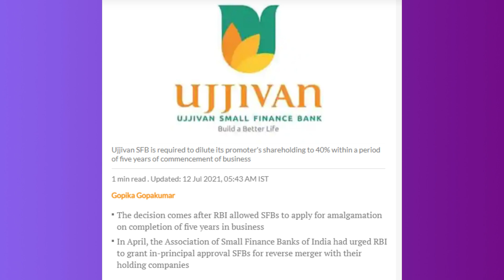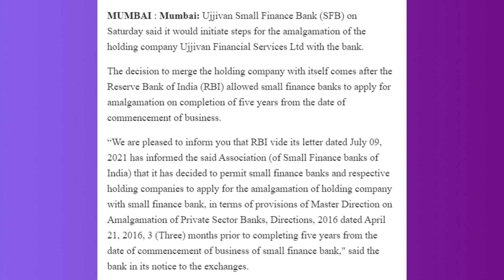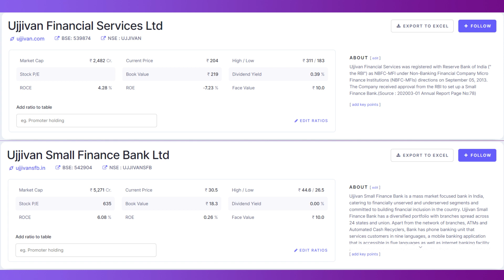UJJIVAN FINANCIAL SHARE LATEST NEWS │UJJIVAN SMALL FINANCE BANK SHARE LATEST NEWS │UJJIVAN TARGET.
Ujjivan Small Finance Bank (USFB) Limited is among the leading small finance banks in the country. As a mass-market bank, it remains committed to serving the unserved and underserved segments through financial and digital inclusion. We are now a one-stop destination for financial services and offer personalized customer experience to our wide customer base. With technology as a key enabler, Ujjivan Small Finance Bank continues to expand its reach and enhance customer experience. The strengthened digital interfaces, across regions and languages, have empowered our customers to seek timely and easy access to finance; at all times. This has further enabled the Bank to deepen its customer connection across diverse locations. As a ‘Responsible Bank’ we stay invested in creating a sustainable social impact through community development and financial literacy initiatives.

Ujjivan Financial Services Limited (UFSL) commenced operations as an NBFC in 2005, with the mission to provide a full range of financial services to the ‘economically active poor’ who were not adequately served by financial institutions. On receipt of License from RBI, UFSL set up Ujjivan Small Finance Bank (USFB) and USFB commenced its Banking operations from February 1, 2017. We are a ‘scheduled bank’ included in the Second Schedule to the Reserve Bank of India Act, 1934, and a listed Entity. Our IPO in 2019 was oversubscribed 170 times, and it was widely considered to be the best IPO in the last four years across the banking and financial services sector.

The Bank has a Pan-India presence, with over 59.2 lakh customers, 575+ banking touchpoints across 248 districts, 24 states, and Union Territories - as of March 31, 2021. Our convenient alternative channels and digital footprint across internet banking, mobile application, tablet-based origination, and phone banking among others, provide 24x7 access to full services of the Bank.